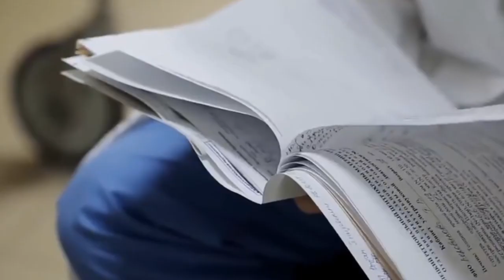लक्ष्य को पाने के केवल 4 नियम | 4 Rules to SUCCESS by Dr APJ Abdul Kalam | Motivation videos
जीवन में सफल होने के लिए केवल 4 नियम | 4 Rules to SUCCESS by Dr APJ Abdul Kalam | Motivation

नमस्कार दोस्तों, Motivational tour चैनल पर आपका स्वागत है। Motivational tour चैनल का उद्देश्य उन लोगों को मोटिवेट करना है और सही राह दिखाना है जो अपने लक्ष्य तक पहुंचने के लिए कोशिश करते हुए बीच में ही हार मानने लगते हैं और जो हार मान चुके हैं। Motivational tour चैनल पर आपको ऐसे ही Powerful motivational videos मिलते रहेंगे, इसलिए जुड़े रहिए हमारे चैनल के साथ और अगर आपने हमारे चैनल को SUBSCRIBE नहीं किया है तो Please SUBSCRIBE कर ले। Energy से भरे हुए Motivational videos के लिए।